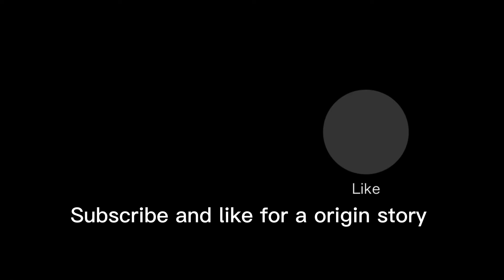Flame be poopy part TWO#melonplayground